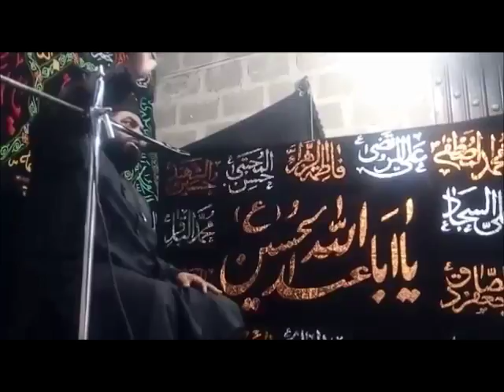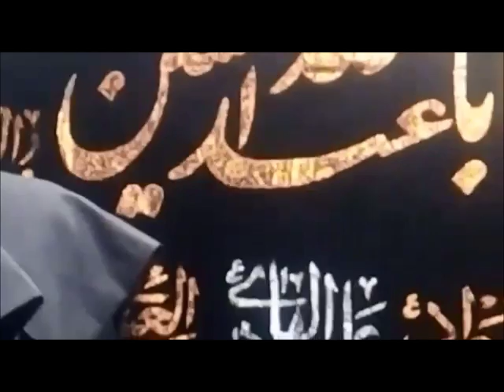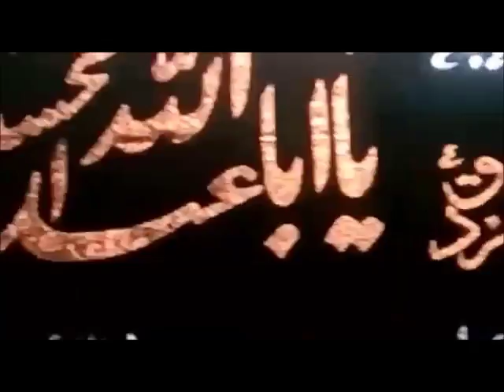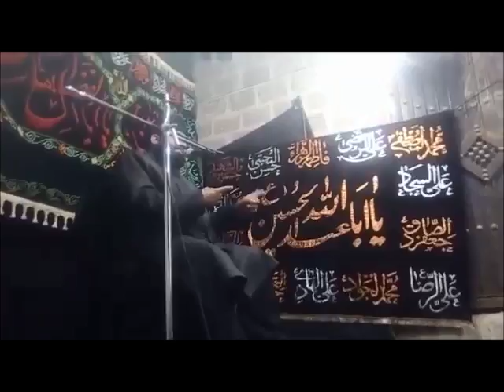Majlis by Maulana Ghazanfar Abbas Toosi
आप महफिल, मजलिस, नौहे, मरसिया, मातम और अन्य शिया कार्यक्रमों व लेखों के लिए हमारी वेबसाइट पर ,जा सकते हैं। वाईकेमीडिया के जरिेए तमाम शिया प्रोग्राम को यूट्यूब के जरिए पहुंचाया जा रहा है।